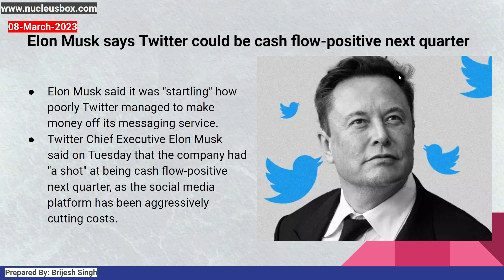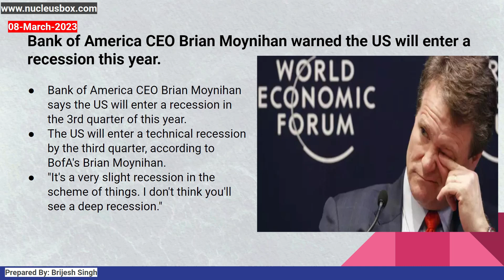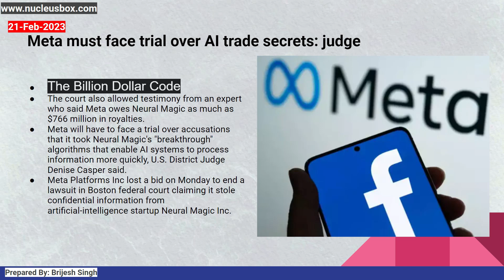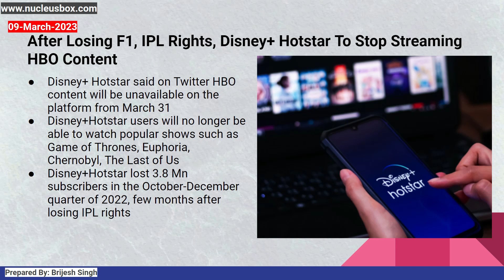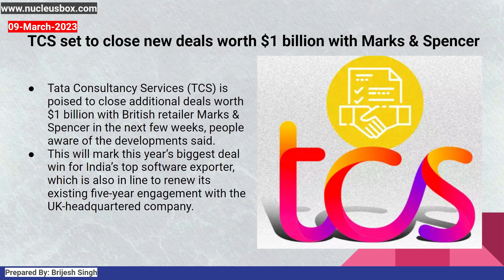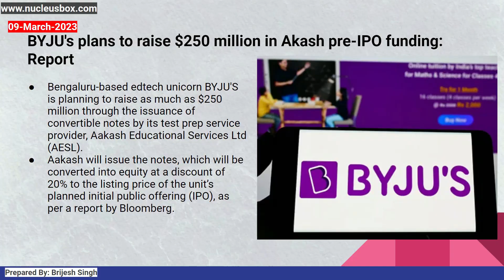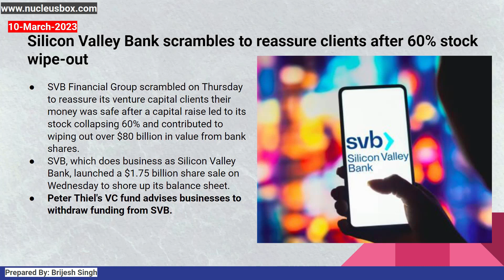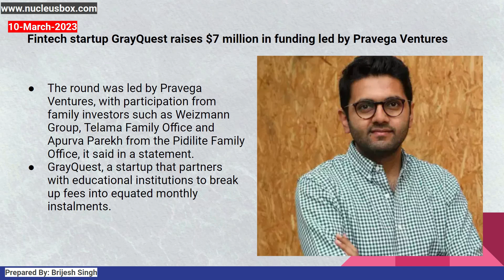India AI programme, Twitter Profitable, SVB, BYJY pre-IPO | TechBuzz News | Hindi | Brijesh Singh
Title: India AI programme, Twitter Profitable, SVB, BYJY pre-IPO | TechBuzz News  | Hindi | Brijesh Singh

Timecodes
0:00 Intro
0:05 Elon Musk says Twitter could be cash flow-positive next quarter
1:01 India AI Programme To Be Launched By March-End: MoS Rajeev Chandrasekhar
2:26 Bank of America CEO Brian Moynihan warned the US will enter a recession this year.
2:55 Meta must face trial over AI trade secrets: judge
3:53 After Losing F1, IPL Rights, Disney+ Hotstar To Stop Streaming HBO Content
4:57 Centre commences delisting of MTNL to merge with BSNL: Report
5:17 Money laundering laws will now cover cryptocurrency trade
7:07 TCS set to close new deals worth $1 billion with Marks & Spencer
7:32 Apple Inc. is reportedly reordering management of its international businesses to give more emphasis to India.
8:44 BYJU's plans to raise $250 million in Akash pre-IPO funding: Report
9:30 D2C Silver Jewellery Startup GIVA Secures $4.8 Mn Debt Funding From Alteria Capital
10:00 Silicon Valley Bank scrambles to reassure clients after 60% stock wipe-out
10:52 Fantasy sports platform Fantasy Akhada raises $11 million in funding
11:42 Fintech startup GrayQuest raises $7 million in funding led by Pravega Ventures

I love breaking down complex Data science and Data engineering concept into simple words.
Learning and Education is the purpose of this channel. Brijesh Singh would not say himself an expert, but he has a good understanding of Data and the technology around data. The sole purpose of this channel is to learn and explain Technology in an easy way.

I am here to help you to start Applied Machine Learning, Artificial Intelligence, Data Engineering, Business models, Expert Talk on Technology, and many more.

ML and AI: Tuesday and Wednesday
TechBuzz ( Keeping you up to date on the latest tech and business news): Monday and Thursday
TechExcel (Expert insights for tech success): Every Fortnight On Friday
Business Model (Uncovering the keys to business success): Every Fortnight On Friday
Tech Innovations (Bringing you the latest in tech advancements and system design LLD, HLD): Every Saturday
Scan through our home page to watch the playlist of your choice. There's a playlist for EVERYONE.